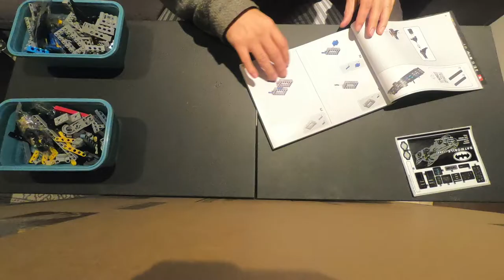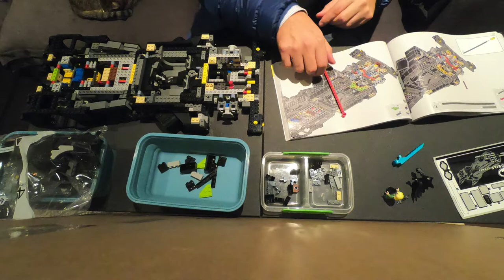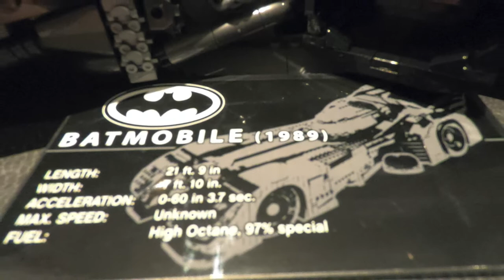Lego 1989 Batmobile Timelapse Build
This is actually my first timelapse build... I didn't selected as the first to publish, since at the time we are leaving a new Ghostbusters era and it seemed like a better choice.